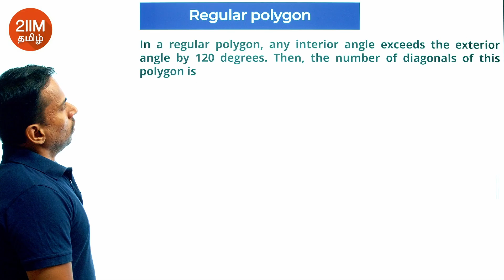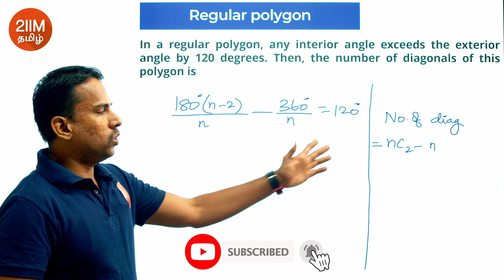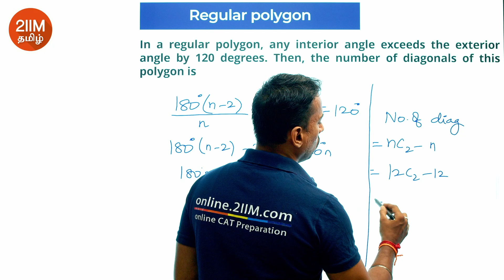CAT 2023 Slot 3 | Regular polygon | 2IIM Tamil CAT Prep | CAT 2024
In a regular polygon, any interior angle exceeds the exterior angle by 120 degrees. Then, the number of diagonals of this polygon is